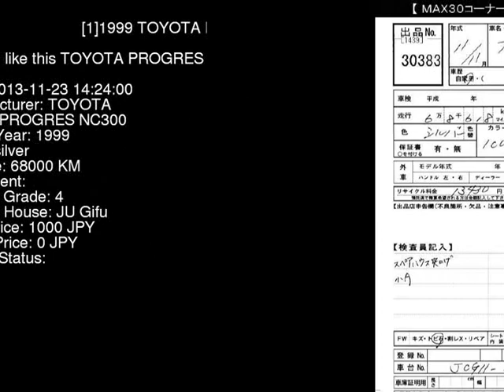1999 TOYOTA PROGRES NC300 JCG11 - Japanese Used Car For Sale Japan Auction Import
1999 TOYOTA PROGRES NC300 JCG11 - Japanese Used Car For Sale Japan Auction Import JCG11,TOYOTA,PROGRES,NC300,JU Gifu,jdmvip,vip,jdm,cars,japan,jdmvip.com,japanesecars,usedcars Japanese Used JDM Car For Sale At Auction in Japan for Import